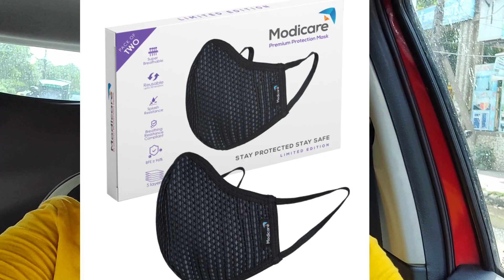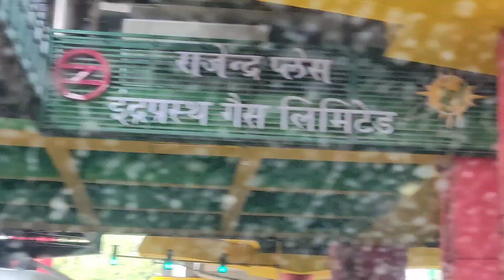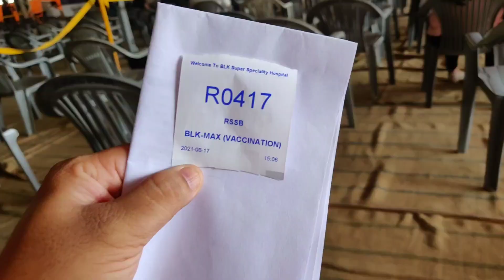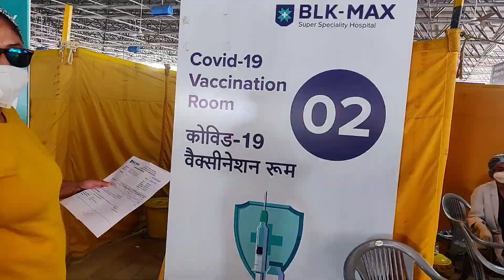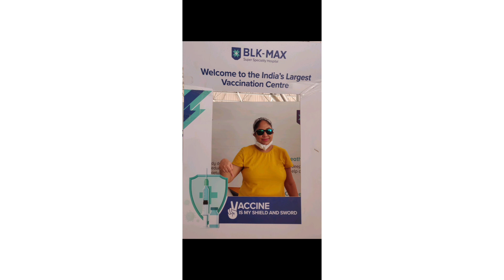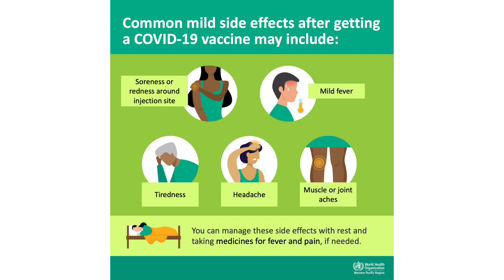Getting Vaccinated 💉 1st Dose | Covid-19 Vaccine | Side Effects Experience 💉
This vlog is going to be all about it, and our experience! Here'a a Vlog I made out of my experiences with the 1st shot of Vaccine against Corona Virus. I hope this is useful for you all and I request you all to take the vaccine as soon as you can. Let us all move towards a safer world.